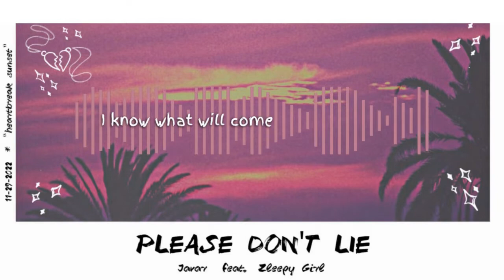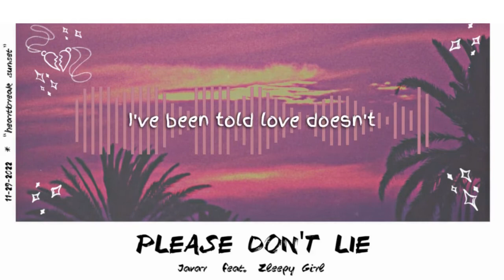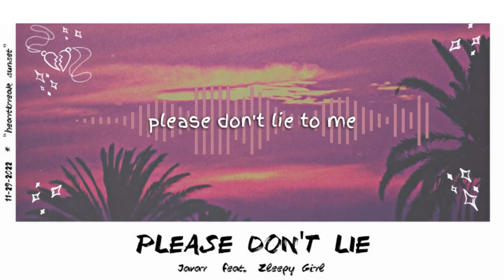Please Don't Lie | Javar feat. Zleepy Girl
This has got to be one of my best songs so far, I'm absolutely in love with this one. To be fair, all I did was sing a little, the credit goes all to the very talented Javar
You can find him on:

Please stream the fuck out of his song "Apple of My Eye"